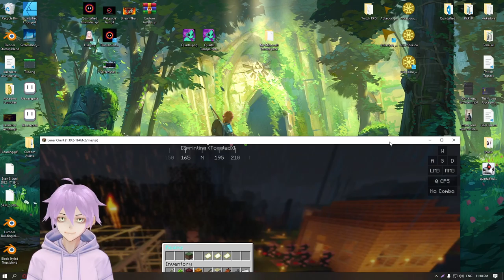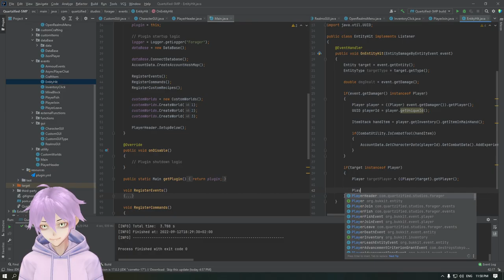I made it to the Nether!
In this VOD, Quartzi played Minecraft.

--- Video Parts ---
0:00 Setting Up Game
3:04 Voice Change Madness
23:17 Back to Normal
49:53 Endless Boat Journey
1:03:55 LAND AHOY!
1:32:40 Deforesting a Birch Forest
2:02:26 Vibing :D
2:36:00 To the Nether!
3:15:40 New mechanic idea